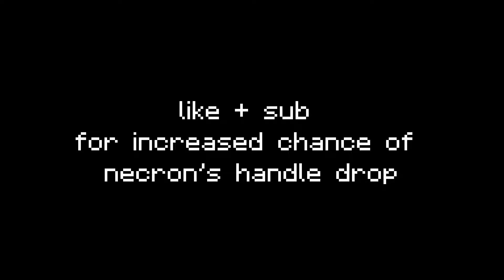The Simpsons Predicted Hypixel Skyblock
Like, Sub, and Comment! Please give feedback.🥳